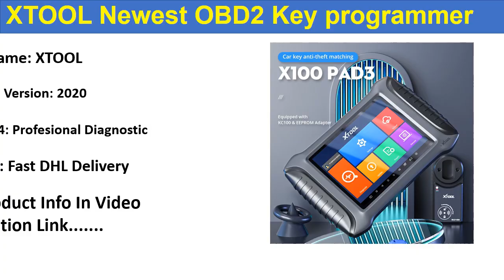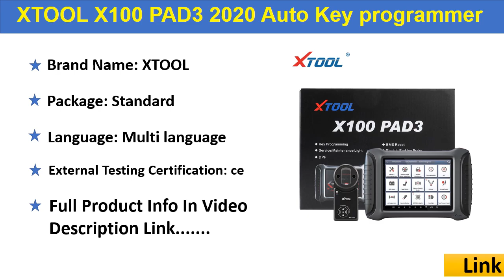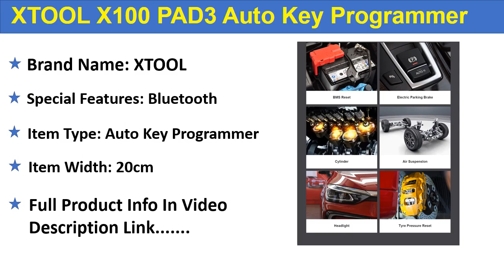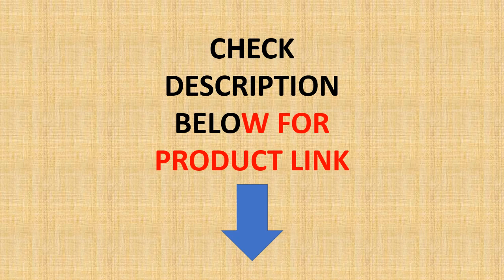Top 5 Best XTOOL X100 Key Programmer In 2020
01. XTOOL X100 PAD3 Immobilizer Odometer Adjustment For GM For Renault For VW Key Programmer OBD2 Car Diagnostic Tool Update Online

02. 2020 XTOOL X100 PAD3 With KC501 OBD2 Key Programmer Chips Programmer For Benz Infrared Key Reading ECU Read / Write Car Scanner

03. XTOOL New X100 PAD3 OBD2 Auto Key programmer odometer adjustment for GM for Renault for vw Brazil diagnostic tool free update

04. XTOOL X100 PAD2 Pro Pad 2 Better Than X300 Pro3 DP Auto Key Programmer With 4th and 5th Immo for most of the car models

05. XTOOL X100 PAD3 2020 Auto Key programmer for Toyota for lexus key lost odometer adjustment OBD2 car diagnostic tool free update

5 Best XTOOL X100 Key Programmer
XTOOL OBD2 Key programmer X100 in 2020
Best OBD2 Key programmer X100 2020
Best Key programmer X100 PAD3 2020
Best OBD2 Diagnostic tools 2020
Best OBD2 car diagnostic tool 2020
Best OBD2 car diagnostic tools
Newest OBD2 Key programmer X100
2020 Auto Key programmer
Best Key programmer 2020
XTOOL X100 PAD3 2020
Best XTOOL X100 PAD3
XTOOL X100 PAD2 PRO
XTOOL X100
XTOOL